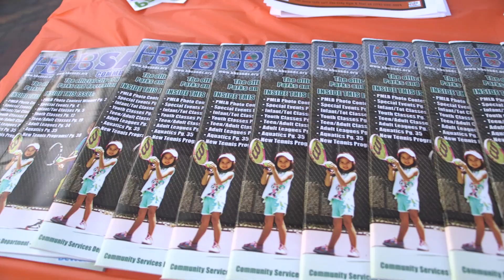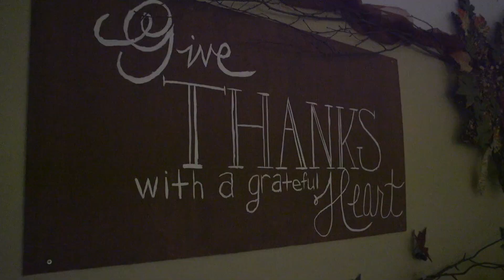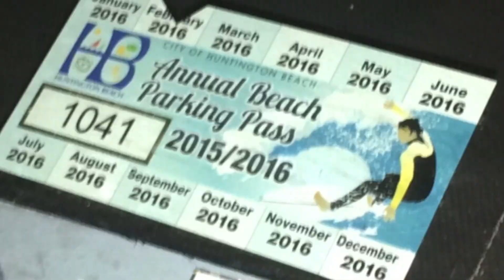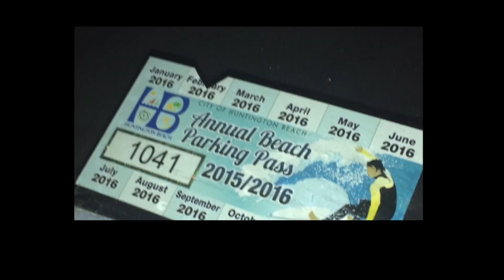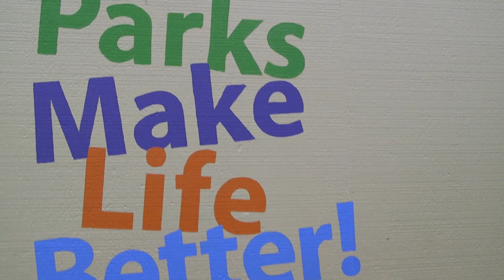Rec Rocks at Surf City Nights SCH November 2015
Rec Rocks
Scott and Molly once again bring us a preview of the events and the goings on with the HB Community Services Department. From the weekly Surf City Nights event, Scott & Molly showcase Breakfast with Santa to getting an annual parking pass.